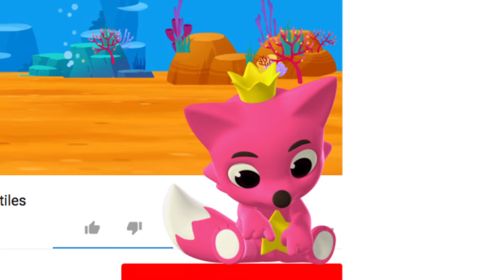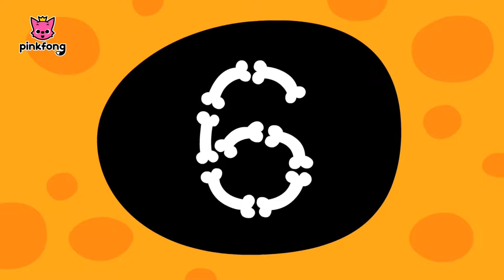Las Mejores Canciones Nuevas de Halloween | +Recopilación | Pinkfong Canciones Infantiles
¡Feliz Halloween! Es hora de celebrarlo. Desde fantasmas, brujas, momias, zombis, esqueletos, Dráculas hasta Frankenstein, vuestros favoritos monstruos están todos aquí. Cantemos y bailemos con nuestros amigos montruosos.

★Las Mejores Canciones Nuevas de Halloween

01 Cinco Pequeñas Calabazas (Five Little Pumpkins)
02 Fiesta de Disfraces de Halloween (Halloween Costume Party)
03 ABC de Halloween (Halloween ABC)
04 Tiburón Bebé Pirata (Pirate Baby Shark)
05 Diez Pequeños Niños Terroríficos (Ten Little Spooky Kids)
06 Fantasma en la Costa (Ghost on the Coast)
07 Tiburones de Halloween
08 Baile del Monstruo
09 Zombis Tenebrosos

Halloween eldíademuertos Tiburónbebe Arreglo musical realizado por Pinkfong y KizCastle